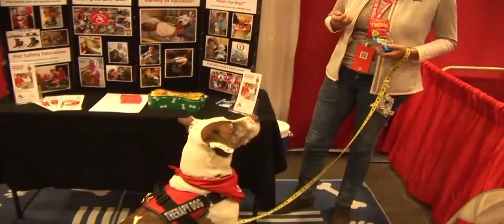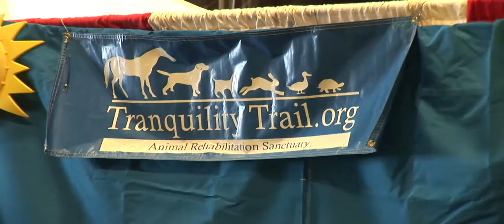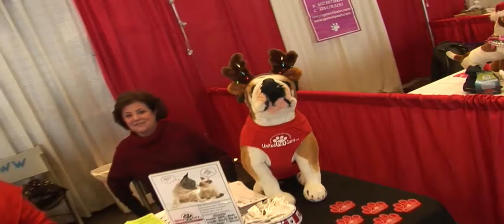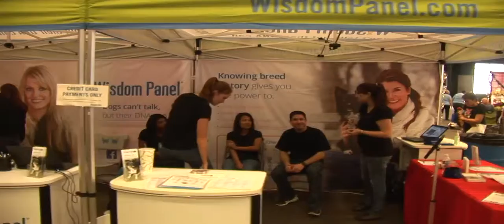ep gr 130 2015 Holiday Pet Festival R